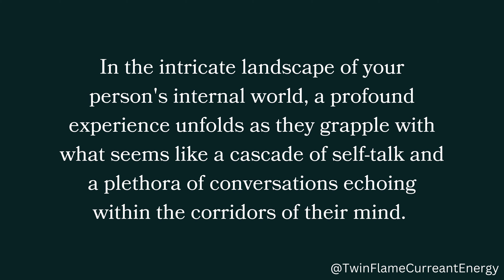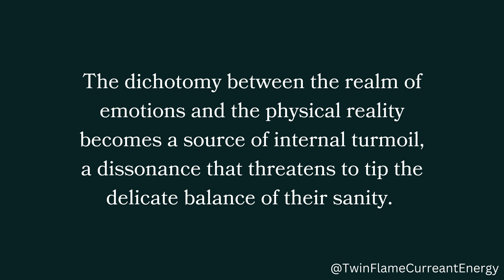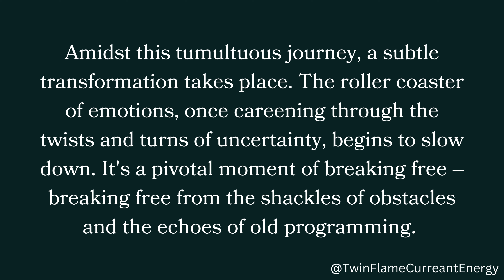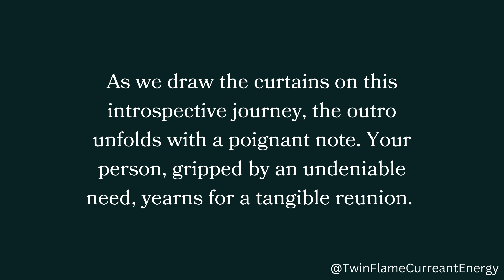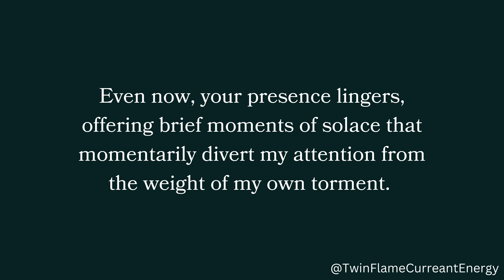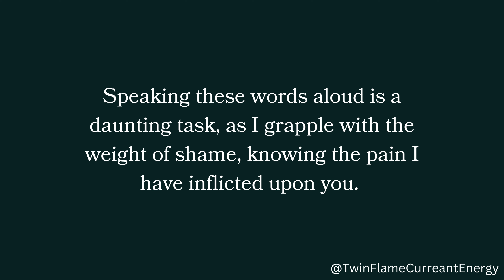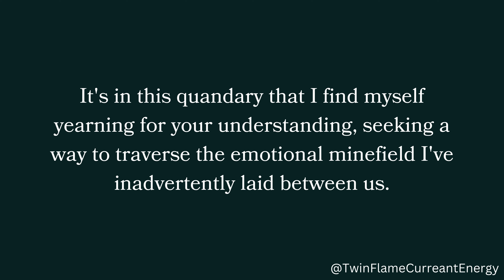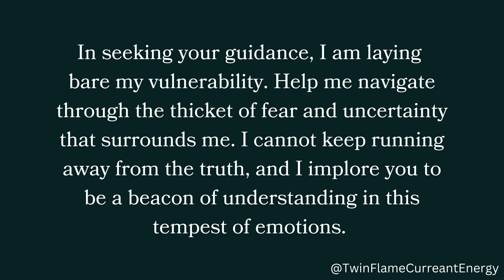Your person is attracted only and only towards you. They admire the way you love and respect...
Your person is attracted only and only towards you. They admire the way you love and respect...😘😍❤️ Twin Flame DM To DF Today